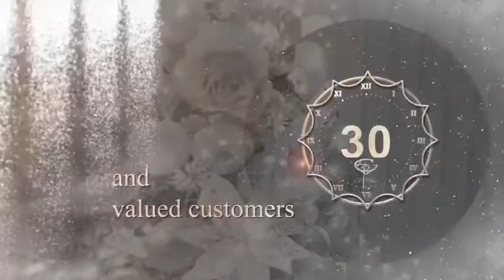Happy New Year